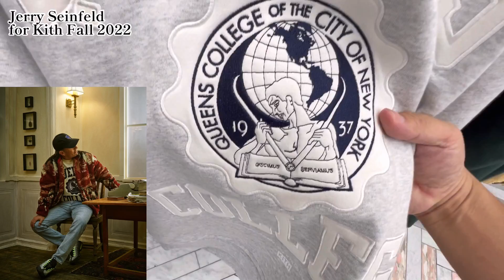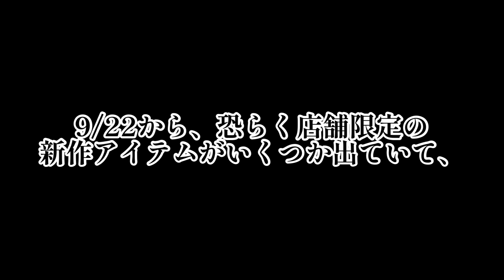【KITH FALL 2022】さすがにカッコ良すぎ。最新アイテム一挙紹介‼︎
Vol.109

【KITH FALL 2022】

2022年9月17日

前回の秋物新作のレビューから約1ヶ月。
KITHファン待望のFALL 2022のアイテムが
販売開始されました。

今季も新たなデザイン、
あまり見なかった素材のアイテムなど、
守りに入ることなく、攻めのKITHです。

秋の新作に加え、紹介しきれていなかった、
MLBのマンプロや、
Russell athleticとのカレッジラインなども
一挙ご紹介。

また、9月22日に出た
店舗限定アイテムも合わせてご紹介いたします。

またしてもKITH の「今」を全身で体感できる
コレクションとなっております。

ちょっと遅れてしまいましたが、
販売当日の模様をお届けいたします。

スニーカーを中心に、
アパレルやグルメまで
秋田犬が好きなものを紹介しているチャンネルです。

今後も有益な情報を紹介して参りますので、

合わせて、YouTubeの投稿日時などなど定期的に乗せておりますので

ご連絡はコチラのアドレスまで
お気軽にお願い致します。

ミュージシャン: LiQWYD